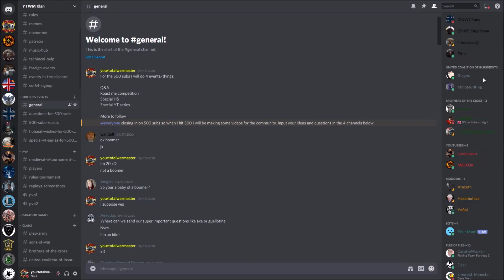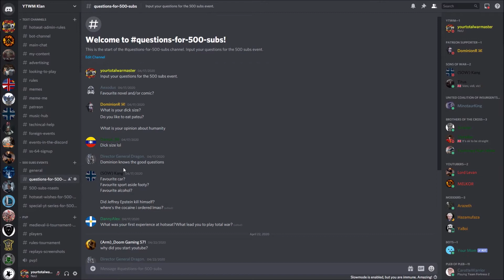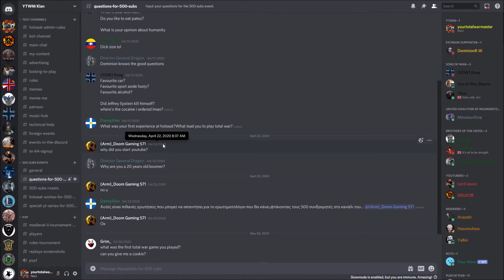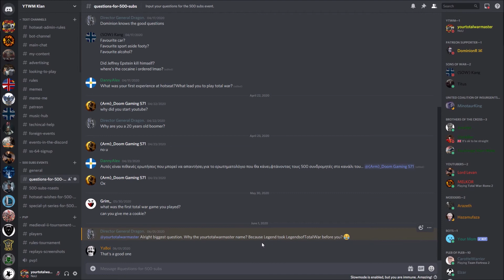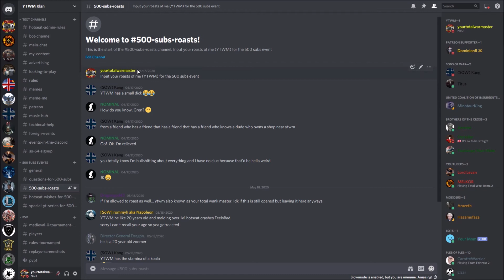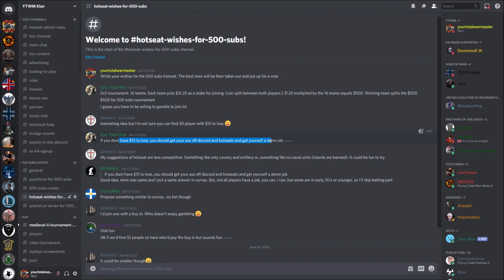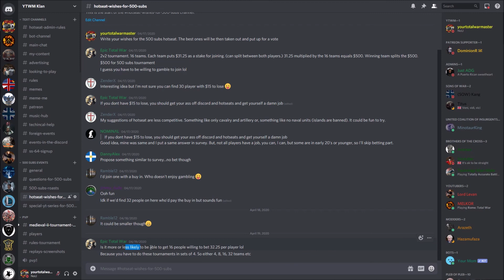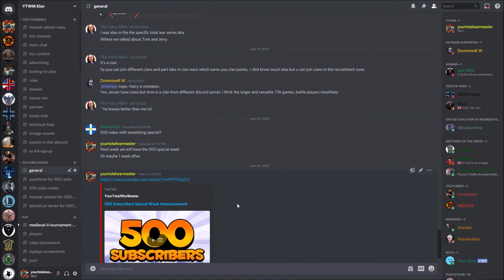500 Subs Q&A, Roast and Ideas